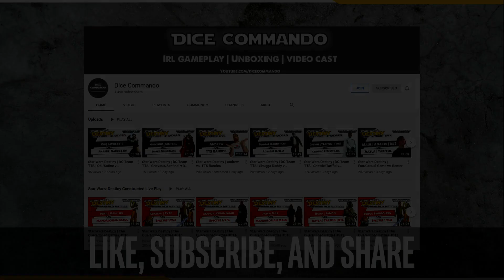Star Wars Destiny | Member Tournament August 7th, 2021 - Round 2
Coverage of the Commando Team TTS Tournament on August 7th, 2021. For this tournament, the format is ARH Infinite.